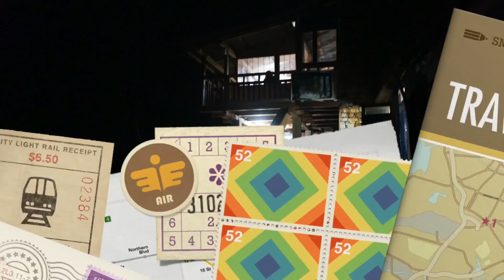CdP à Laprak, Népal (hiver 2014)